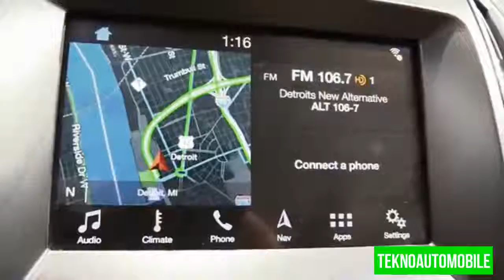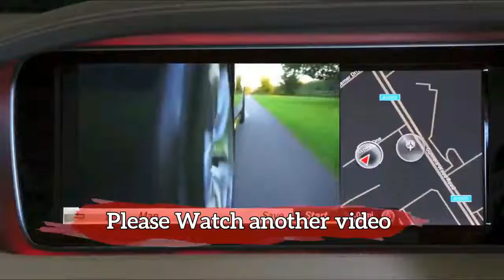NEW 2019!! Ford Edge Titanium | Best Exterior and Interior Walkaround - 2018 Detroit Auto Show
TeknoAutoMobile LatestCarNews

By "TeknoAutoMobile"